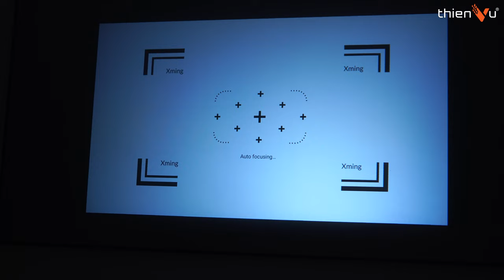Review Máy Chiếu Di Động Thông Minh XMING PAGE ONE: Ngon Nhất Dưới 12 Triệu ?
🔻 𝐈𝐧𝐟𝐨𝐫𝐦𝐚𝐭𝐢𝐨𝐧 🔻
🔻 𝗙𝗼𝗹𝗹𝗹𝗼𝘄 𝗠𝗲 🔻
®️ Nội dung khiếu nại bản quyền:
0:00 Mở đầu
0:35 Thiết kế
1:40 Cổng kết nối
2:10 Hộp đựng
2:48 Chiếu được lên trần
3:08 Công nghệ
4:35 Cân chỉnh hình ảnh tự động
5:05 Có bản quyền Netflix
5:20 Chất lượng hình ảnh
6:28 Chương trình Pre-order